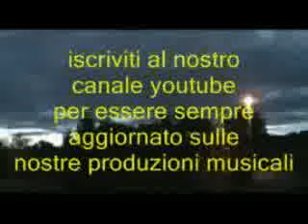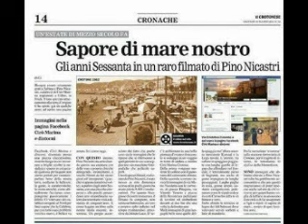L'album di successi degli anni 60-70 e dintorni - Artisti vari - il meglio -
medley daniela